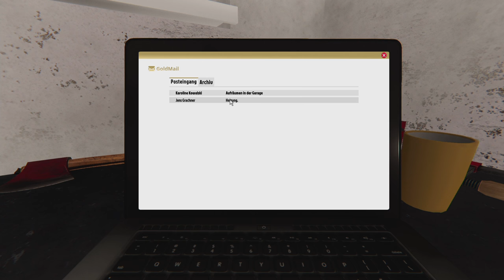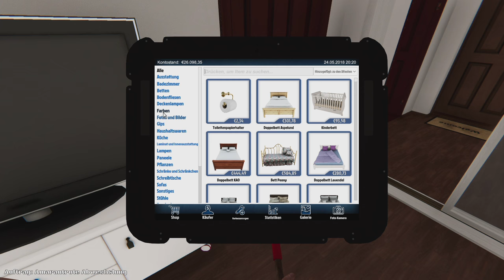House Flipper - Wir bauen um! Lets TEST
Plattform: PC
Mehr Informationen AB 0 JAHREN